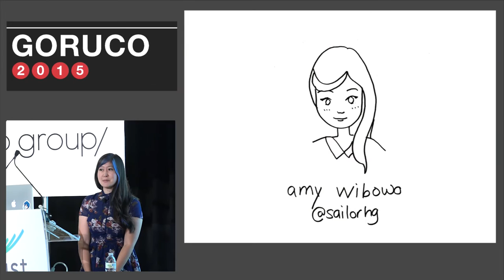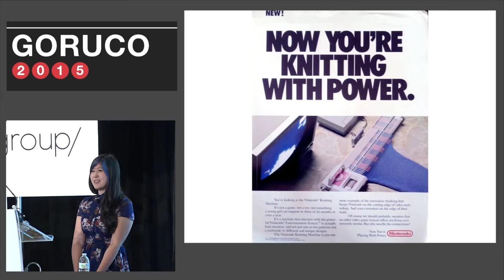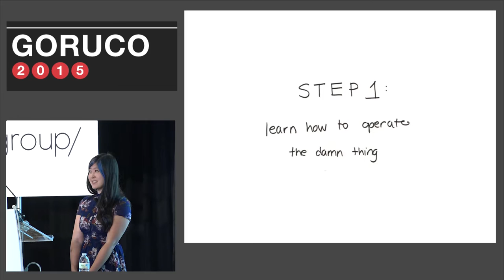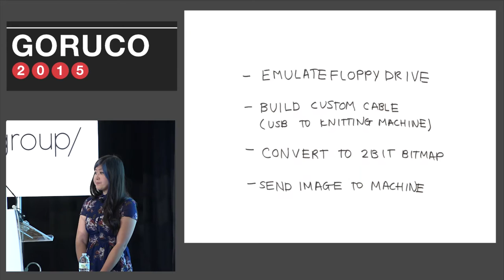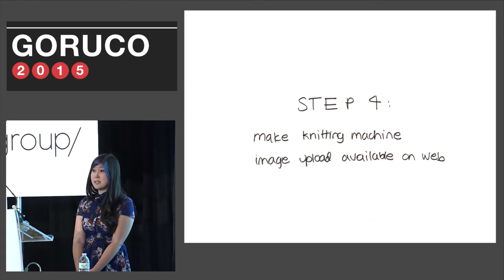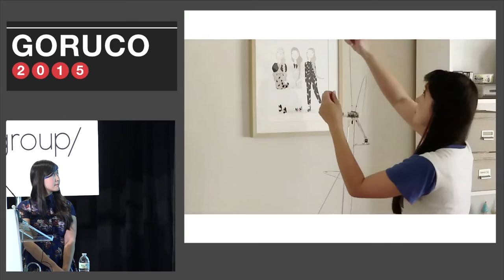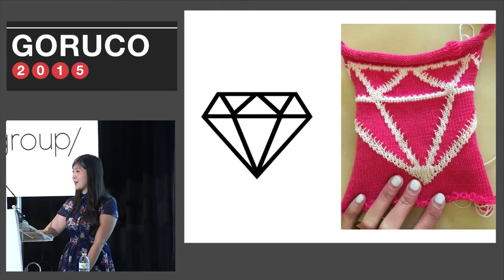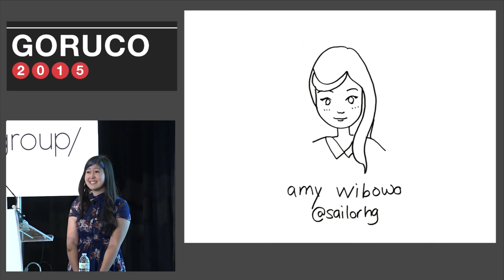GORUCO 2015: Amy Wibowo: Sweaters as a service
In the 1980's, Nintendo had plans for making a knitting add-on to the NES, with an interface that resembled Mariopaint, but with patterned mittens, sweaters, and scarves as output. Sadly, this product never saw the light of day. Devastated upon hearing this and dreaming about what could have been, a group of engineers (who knew nothing about machine knitting) set out to hack a knitting machine from the 1980's to be computer-controlled, using a tutorial from adafruit as a starting point. Hear about our struggles and triumphs, which ranged from learning to replace knitting machine needles and conduct basic repairs, to emulating a floppy drive and hacking together a custom cable cable to send our own patterns to the machine, to writing our own yarn printer API in ruby/sinatra and printing our first doge meme in yarn. And watch us (LIVE!) as we send images and knit requests to our yarn server, and behold as it knits ugly sweaters from those images!